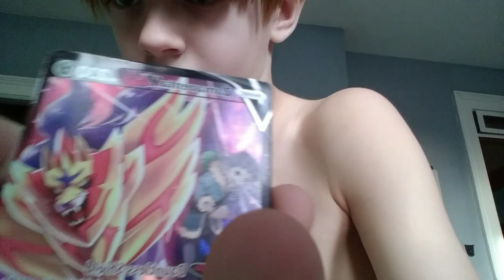rate it or hate it